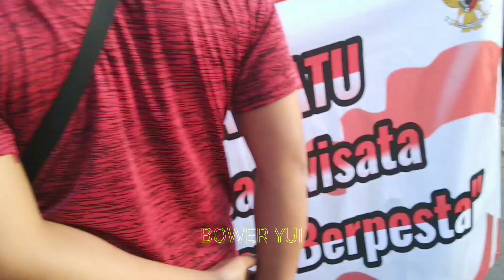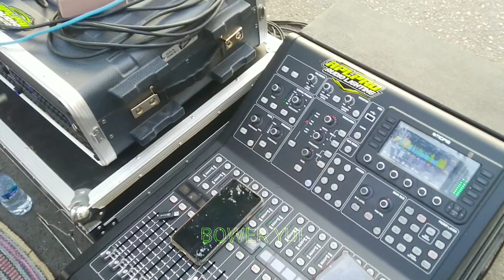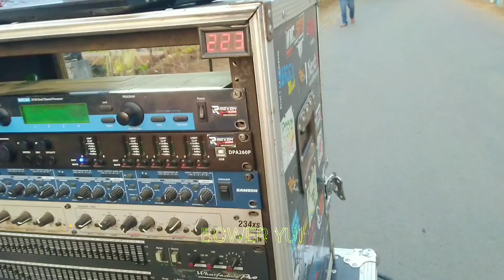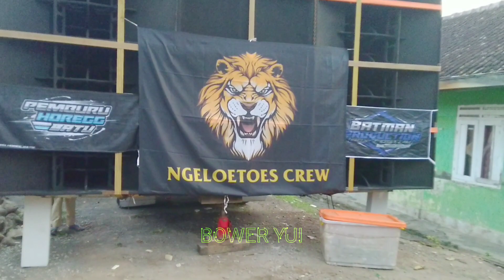Daftar sound system yg sudah sampai lokasi Torong rejo kota Batu